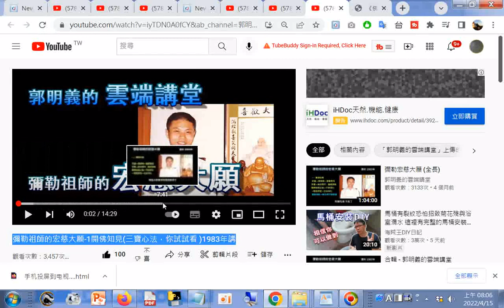分享 彌勒祖師的宏慈大願-1開佛知見(三寶心法，你試試看 )1983年講(提到一大事因緣、開示悟入佛的知見、八識規矩頌...)